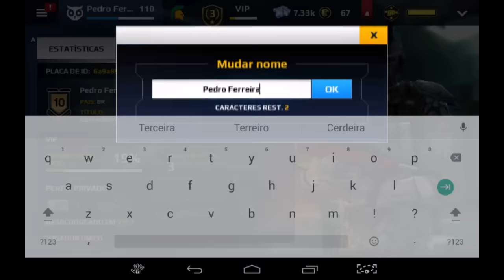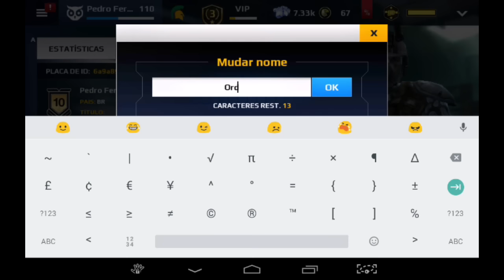🔥MC5 | Como Evitar Que o NICKNAME Seja RESETADO? SOLUÇÃO!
+ TAGS: Modern Combat 5 Dicas Multiplayer MC5 Online gameplay fail apk assalto recon sniper pesado apoio caçador de recompensas